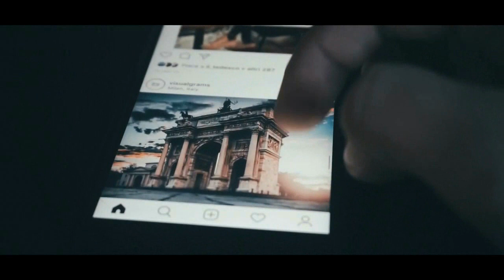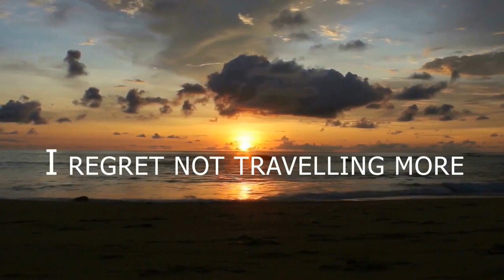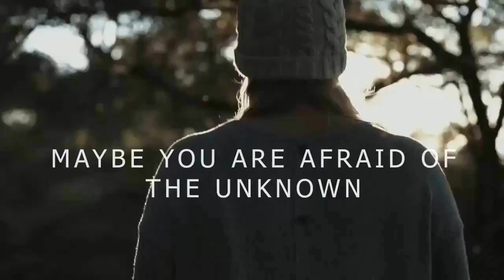Disco Texнология - Taнцы вдвоём, Cтранные Taнцы